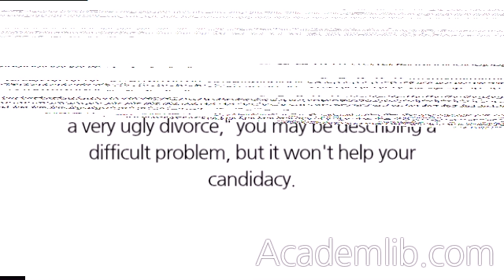Describe the most difficult problem you had to deal with.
Watch out for this kind of question. It is better to describe a difficult business problem rather than a personal one. If you say something like, "Well, I'm going through a very ugly divorce," you may be describing a difficult problem, but it won't help your candidacy. You should have a rehearsed answer for a question like this. Describe the problem and describe how you solved the problem directly and specifically. ...